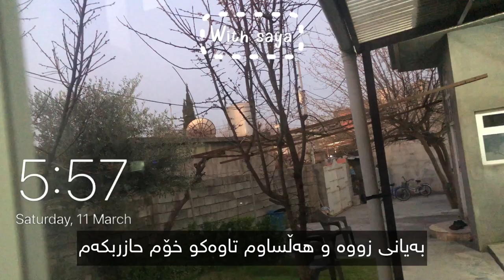Kurdish vlog💗✨سەیرانی مەکتەب🥹😂